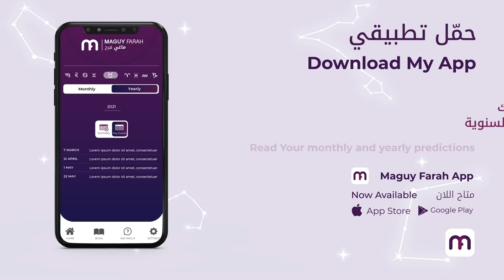ماغي فرح- برج العقرب -الجزء 1 من شهر ايار - مايو-٢٠٢٢ /Maguy Farah- Scorpio -May 2022 - Part 1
ماغي فرح- برج العقرب -الجزء الاول من شهر ايار - مايو-٢٠٢٢ /Maguy Farah- Scorpio -May 2022 - Part 1

24 تشرين الأوّل/ أكتوبر/ October - 21 تشرين الثاني/ نوفمبر/ November